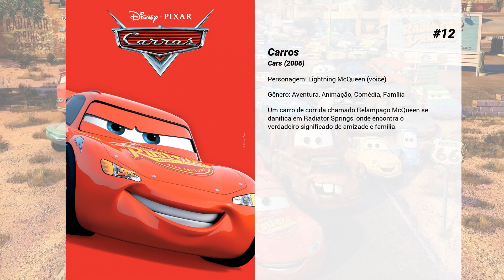Os melhores filmes de Owen Wilson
Lista de Os melhores filmes de Owen Wilson

15. Vício Inerente
O novo longa dirigido por Paul Thomas Anderson conta a história de um detetive particular que investiga o sequestro de um bilionário latifundiário. Joaquin Phoenix interpreta o protagonista da história, papel que quase foi de Robert Downey Jr. Adaptação de livro homônimo de Thomas Pynchon.

14. Armageddon
Um asteroide ameaça colidir com a Terra e destruir todas as formas de vida. A solução é colocar uma bomba nuclear no interior do asteroide. Para realizar esta missão, convocam um perfurador de petróleo, e ele monta uma equipe nada convencional para os padrões do governo.

13. Carros 3
O lendário Relâmpago McQueen tenta provar a uma nova geração de pilotos que ele ainda é o melhor carro de corrida do mundo.

12. Carros
Um carro de corrida chamado Relâmpago McQueen se danifica em Radiator Springs, onde encontra o verdadeiro significado de amizade e família.

11. Horas de Desespero
Chefiada por Jack Dwyer, uma família americana muda-se para o exterior em meio a um golpe de Estado. Eles, então, procuram desesperadamente por uma fuga, já que todos os estrangeiros estão sendo executados de imediato.

10. Pura Adrenalina
Três jovens amigos em busca de um lugar ao sol acabam tornando-se foragidos. Mas cada um tem seu sonho particular: Anthony, o de encontrar um amor verdadeiro; Bob, o de ter uma família; e Dignam, o de ser um gângster respeitado.

9. A Vida Marinha com Steve Zissou
Steve Zissou (Bill Murray) é um lendário explorador subaquático, famoso pelos seus rompantes de temperamento e também pelos documentários que faz sobre a vida no fundo dos oceanos. Entretanto os últimos dias não têm sido felizes para Zissou. Esteban (Seymour Cassel), seu melhor amigo e parceiro de longa data, foi recentemente devorado por um tubarão-jaguar. Além disto Zissou precisa lidar com os boatos de que está perdendo seu talento, sem contar o súbito aparecimento de Ned Plimpton (Owen Wilson), um co-piloto que diz ser seu filho nunca visto. Em meio a todos estes problemas Zissou se prepara para realizar seu maior épico cinematográfico, que permitirá que recupere sua nobreza, seja o pai que nunca imaginou poder ser e ainda por cima se vingue do tubarão-jaguar.

8. Marley & Eu
John (Owen Wilson) e Jennifer Grogan (Jennifer Aniston) casaram-se recentemente e decidiram começar nova vida em West Palm Beach, na Flórida. Lá, eles trabalham em jornais concorrentes, compram um imóvel e enfrentam os desafios de uma vida de casal. Indeciso sobre sua capacidade em ser pai, John busca o conselho de seu colega Sebastian (Eric Dane), que sugere que compre um cachorro para a esposa. John aceita a sugestão e adota Marley, um labrador de 5 kg que logo se transforma em um grande cachorro de 45 kg, o que torna a casa deles um caos.

7. Viagem a Darjeeling
Francis (Owen Wilson), Peter (Adrien Brody) e Jack (Jason Schwartzman) são irmãos, mas não se falam há um ano. Eles, decidem realizar uma viagem de trem pela Índia, na intenção de acabar com a barreira existente entre eles e também para auto-conhecimento. Entretanto, devido a incidentes envolvendo a compra de analgésicos sem prescrição médica, o uso de xarope para tosse indiano e um spray de pimenta, a viagem logo muda de rumo e faz com que o trio fique perdido no meio do deserto, tendo apenas 11 malas, uma impressora e uma máquina plastificadora.

6. Woody Allen: A Documentary

5. Meia Noite em Paris
Gil Pender é um jovem escritor em busca da fama. De férias em Paris com sua noiva, ele sai sozinho para explorar a cidade e conhece um grupo de estranhos que são, na verdade, grandes nomes da literatura. Eles levam Gil a uma viagem ao passado e, quanto mais tempo passam juntos, mais o jovem escritor fica insatisfeito com o presente.

4. Os Excêntricos Tenenbaums
Royal Tenenbaum (Gene Hackman) e sua esposa Etheline Tenenbaum (Anjelica Huston) tiveram três filhos, Chas (Ben Stiller), Margot (Gwyneth Paltrow) e Richie (Luke Wilson), e logo depois resolveram se separar. Com o passar dos anos cada um dos filhos demonstrou talentos diferentes, tornando-se todos bem-sucedidos. Chas logo em sua adolescência resolveu investir em bens, demonstrando um dom natural para finanças, enquanto que Margot se tornou uma escritora de sucesso e Richie um tenista profissional de sucesso. Mas toda a história de sucesso dos três jovens Tenenbaums é esquecida quando seu pai resolve reatar os antigos laços e lutar pelo amor de Etheline, que está prestes a se casar com seu contador, Henry Sherman (Danny Glover).

3. O Fantástico Sr. Raposo
O Sr. Raposo (George Clooney), a Sra. Raposa (Meryl Streep) e seu filho vão morar em uma árvore, localizada em uma colina. Lá eles têm como...